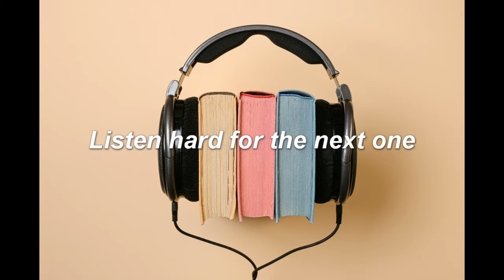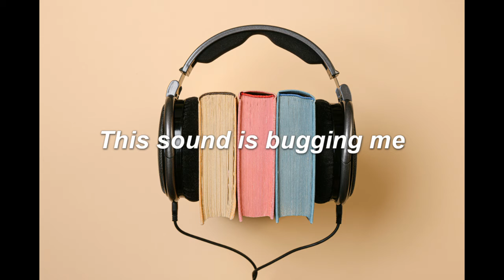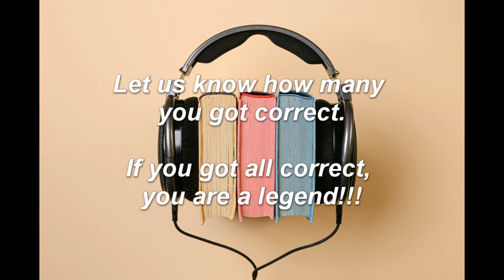Guess the sounds | Expert Mode | 99% will definitely get it wrong!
Guess the random sounds. Expert mode. Only 1% can get all correct. Are you in the 1%?
Acoustic in our lives affects us in more ways we can imagine. Hearing is one of our main senses and what we listen to can help determine how we feel. That is why we feel relaxed when we hear birds chirping or ocean waves.
We hope to help you find sounds and music for all your needs such as focusing on work and study, assist you in your mediation journey, to avoid insomnia and fall asleep fast or simply to just relax and unwind.

We hope to make your life better and may you find our channel useful!